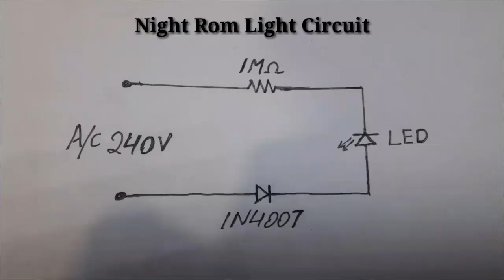how to make Simple Night Room light | Malayalam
നേരിട്ട് AC Supply-യിൽ കൊടുത്ത് പ്രകാശിപ്പിക്കാൻ കഴിയുന്ന ഒരു Night Room Light എങ്ങനെ ലളിതമായി ചുരുങ്ങിയ ചിലവിൽ  ചെയ്തെടുക്കാം എന്നൊക്കെയാണ്  ഈ വീഡിയോയിലൂടെ കാണിക്കുന്നത്.

CAUTION : A.C Voltage ⚡☠ Careful  ( Try ചെയ്യുന്നവര് ശ്രദ്ധിച്ചു  ചെയ്യുക)